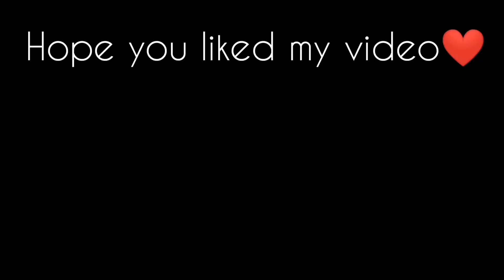Amazing Full Body Scurb | In Urdu | Remedy With Nighat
Amazing Full Body Scurb
Ingredients
Aloevera Gel
Cucumber
Sugar
Lemon Juice
Diy Body Scrub, How To Make Natural Body Scurb, Cucumber & Aloevera Body Scurb, Diy Sugar Scurb.